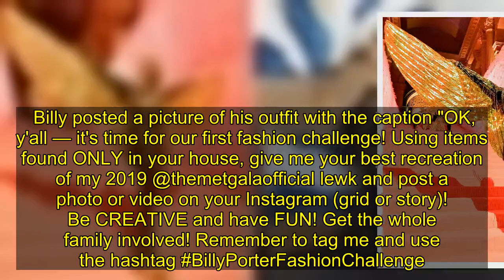Billy Porter Asked Fans to Re-Create His Met Gala Outfit, and the Outcome Is Spectacular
Billy Porter is helping fans stay creative and busy while social distancing. The Pose star asked his fans to participate in a little DIY project while staying at home, which he aptly called the BillyPorterFashionChallenge. He tasked followers to re-create his iconic 2019 Met Gala outfit. You know, the one where he wore a custom gold "Sun God" outfit by The Blonds, which was inspired by both Diana Ross in 1975's Mahogany and Elizabeth Taylor in 1963's Cleopatra. For the Camp-themed gala last year, Billy went all out in a bedazzled catsuit that came with a pair of 10-foot wings. Yes, you read that right! He styled the bold outfit with an intricate headpiece made out of 24-karat gold and matching Giuseppe Zanotti boots.  Billy posted a picture of his outfit with the caption "OK, y'all — it's time for our first fashion challenge! Using items found ONLY in your house, give me your best recreation of my 2019 @themetgalaofficial lewk and post a photo or video on your Instagram (grid or story)! Be CREATIVE and have FUN! Get the whole family involved! Remember to tag me and use the hashtag BillyPorterFashionChallenge. I'll share my favorites! Can't wait to see what y'all come up with, hennies! Met Gala Look by @theblondsny." Keep reading to see what fans came up with. Spoiler alert: they're pretty freakin' spot on.